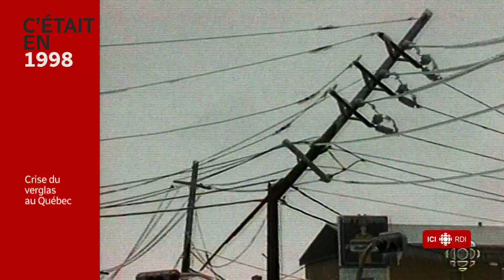[RDI - 25 ans d'information] Que se passait-il en 1998?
C’était en 1998 : Crise du verglas au Québec, accord de Belfast en Irlande du Nord, le président Bill Clinton passe aux aveux, Jean Charest, nouveau chef du Parti libéral du Québec, vote en faveur de la loi antitabac et  « My Heart Will Go On » reçoit l’Oscar de la meilleure chanson originale.

Une capsule par semaine, durant 25 semaines, pour revenir sur les 25 ans de RDI.